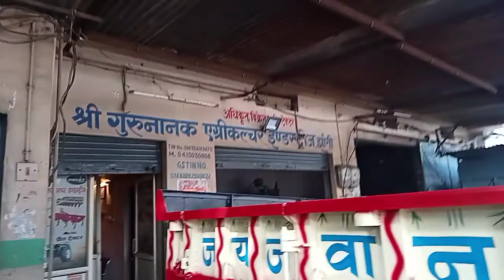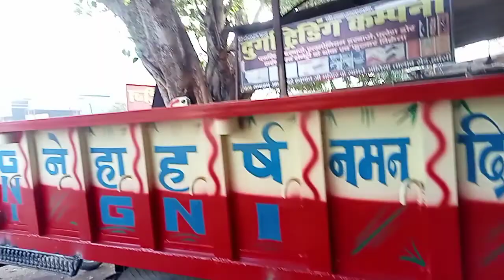100 फिट की ट्रॉली नया कितने में बनकर तैयार होगी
100 फिट की ट्रॉली नया कितने में बनकर तैयार होगी

इस वीडियो में ट्रॉली बनवाने के बारे में पूरी जानकारी बताई गई है कितने रुपए की नया ट्रॉली पड़ेगा आपको

कुछ और पिलेलिस्ट

ट्रैक्टर